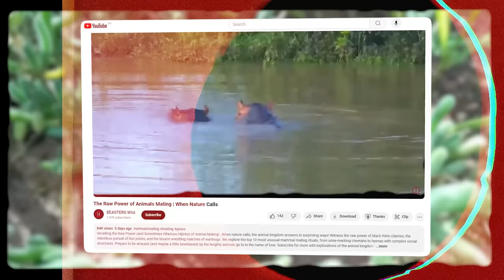The Intense Power of Animal Mating Rituals | When Nature Calls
Unveiling the Raw Power (and Sometimes Gruesome Consequences) of Animal Mating!  When nature calls, the animal kingdom answers in shocking ways! Witness the intensity of suicidal marsupial mice, the deadly dance of praying mantises, and the self-sacrifice of drone bees. Explore the top 10 most intense mating rituals, from urine-testing giraffes to parasitic anglerfish.